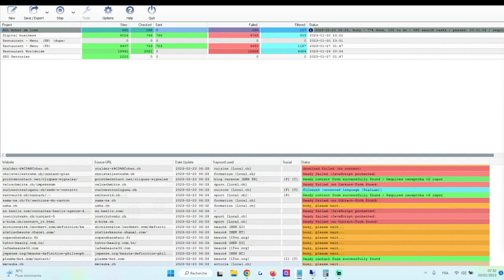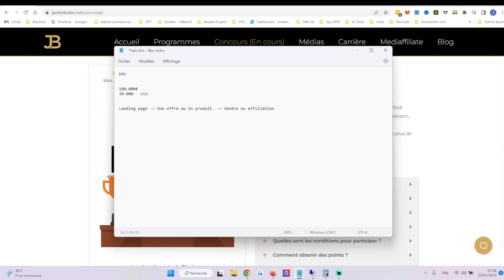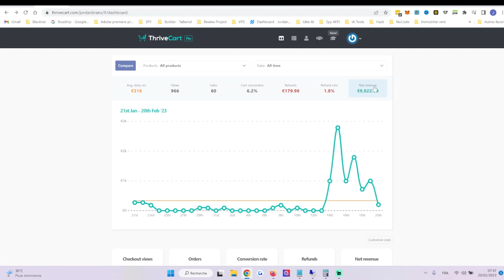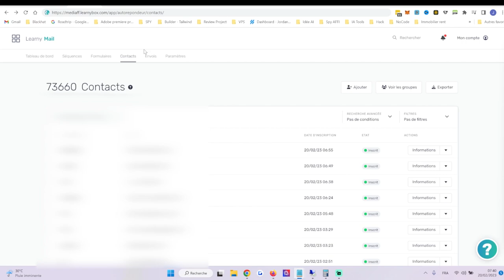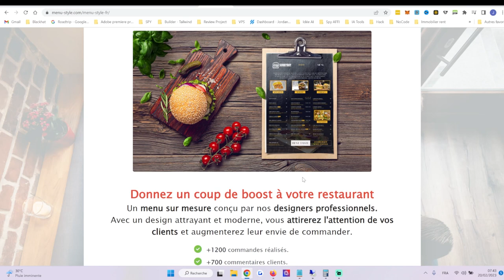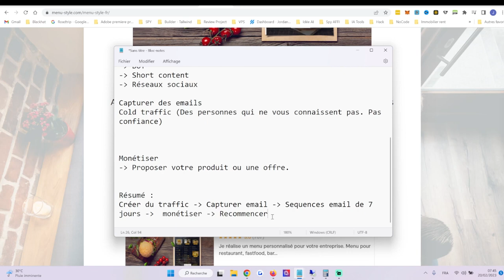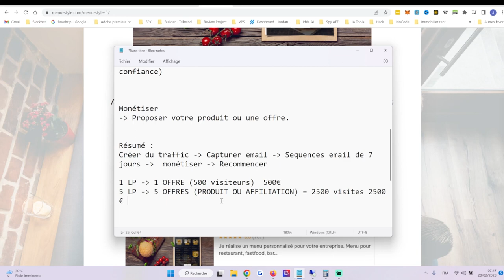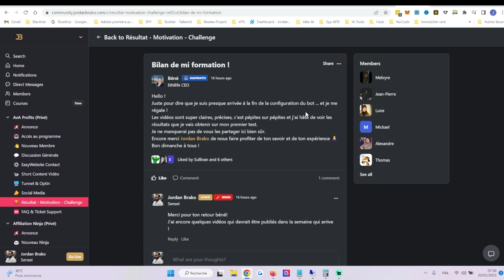Comment générer 100.000€ / MOIS - Bot & Automatisation - Business en ligne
Comment générer 100.000€ avec un busines en ligne.
C'est ce que je t'apprends dans cette vidéo pour gagner de l'argent sur internet.